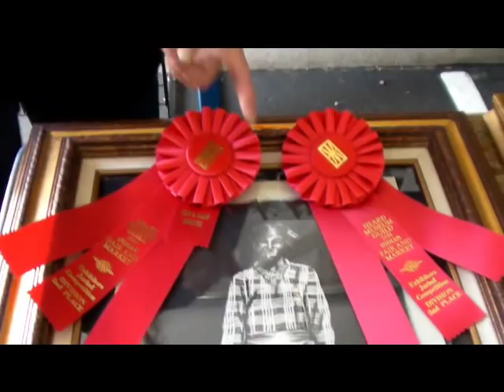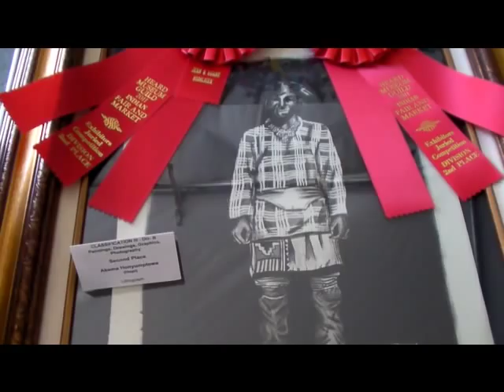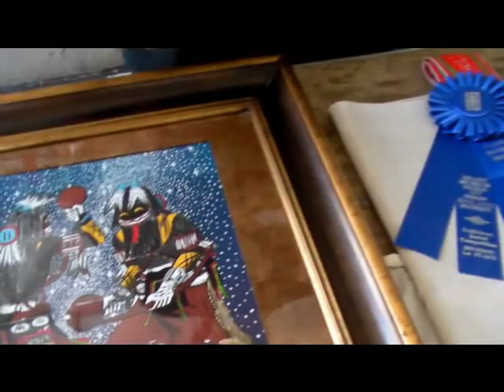"Ahkima Honyumptewa Hopi Artist"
Hopi Artist, Heard Musem, Phoenix, Arizona